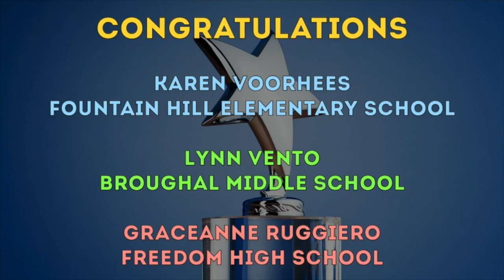BASD Flash Briefing - September 15, 2021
Every few weeks, students from the Bethlehem Area School District create our Flash Briefing that can be heard on all Amazon Echo products and Spotify (thank you to the hundreds that have listened to our updates).

For more information on the BASD, be sure to go to BASDschools.org.